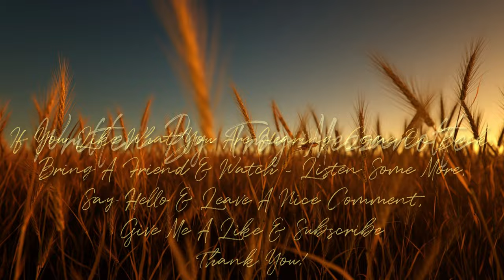Billy T Midnight - It’s Freezing Cold - Written By Troy Mezzanotte - 2012 Takamine GD20 NS “Dimples”